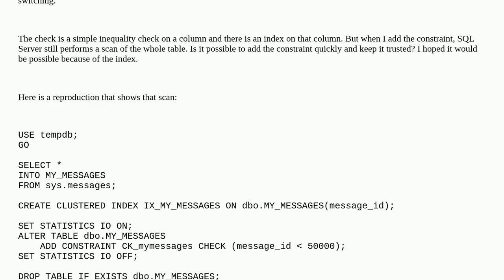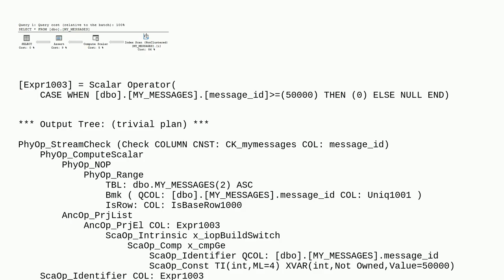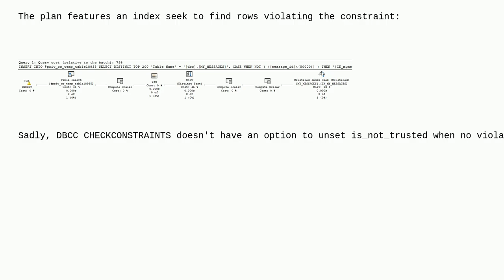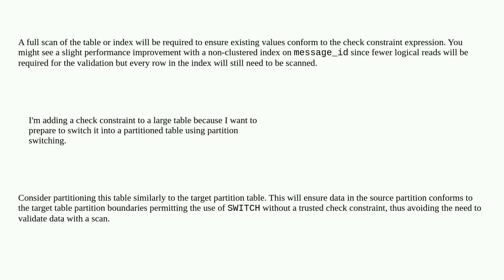Dba: How do I add a trusted check constraint quickly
How do I add a trusted check constraint quickly

A special thanks goes out to the community

  check-constraints sql-server